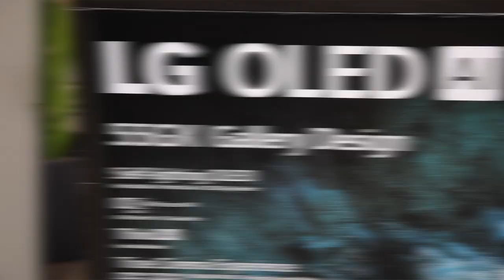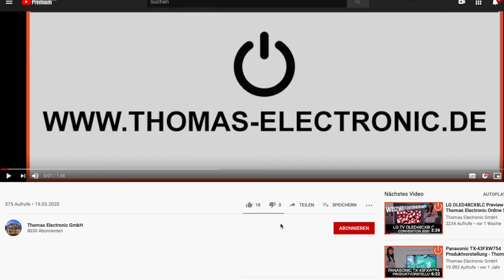Unboxing - LG OLED55GX9LA – erster "No Gap Gallery Design" 4K OLED TV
In diesem Video zeigen wir euch das Unboxing zu den neuen Gallery GX OLED-TVs im No-Gap Design aus 2020. Verfügbar in den Größen 55“ (140cm), 65“ (164cm) und 77“ (196cm).

Den LG Ingenieuren ist es durch Innovation und neue Bauteile gelungen erstmalig gelungen, die komplette Technik auf das gesamte TV-Gerät zu verteilen. Der neue LG OLED GX9LA im No Gap Design besitzt somit gerade mal eine Gesamt-Bautiefe von nur knapp 2cm! Dank der im Lieferumfang enthaltenen und speziellen Wandhalterung kann der Fernseher nahezu plan bzw. lückenlos (No-Gap) an die Wand angebracht werden. Dadurch, dass die Wandhalterung leicht auszieh- und schwenkbar ist, gelangen Sie jederzeit problemlos an sämtliche Kabel und Anschlüsse. Des Weiteren können verschiedenste Standfüße aus der exklusiven Serie von Spectral erworben werden. Die Kombination aus Holz und Stahl fügt sich perfekt in jedes Wohnambiente ein. Perfekt geeignet ist der neue LG OLED55GX9LA (wahlweise auch in 77“ oder 65“ erhältlich) auch für den Gaming-Bereich und ist mit allem ausgestattet, was das Gamer-Herz begehrt. Von HDMI 2.1 (inklusive eARC) bis hin zur Kompatibilität mit Nvidias G-Sync, AMDs FreeSync, ALLM, VRR und der gemeinsamen Entwicklung des HGiG-Komitees bleiben keine Wünsche mehr offen. Der Input-Lag liegt bei unter 13ms. 8,29 Millionen Pixel und dementsprechend 8,29 Millionen einzelner OLEDs. Der LG 55 GX9 ist mit dem neuen Prozessor Alpha 9 Generation 3 aus 2020 ausgestattet. Durch die Nutzung der hauseigenen künstlichen Intelligenz und daraus resultierenden Deep-Learning Technologien wird eine optimale Bild- und Soundqualität erzeugt. Durch die Vielzahl an Bildformaten wie z.B. HDR10 Pro, HLG und dem neuen Format-Standard Dolby Vision IQ können Sie Ihre Lieblingsfilme und Serien genau so genießen, wie Sie von den Machern erdacht wurden. Das verbaute 4.2-Soundsystem mit 60 Watt RMS und nach unten abstrahlenden Lautsprechern klingt trotz der extrem geringen Bautiefe sehr gut. Auch hier setzt LG bei der 2020 er OLED Serie ganz stark auf die künstliche Intelligenz und durch die dazugehörige Tonoptimierung wird ein gewöhnlicher 2.0 Kanal-Sound in ein virtuellen 5.1 Dolby Surround Sound umgewandelt. Optional kann die passende GX-Soundbar erworben werden. Diese hat exakt die gleiche Breite und Tiefe des 55“ GX9.